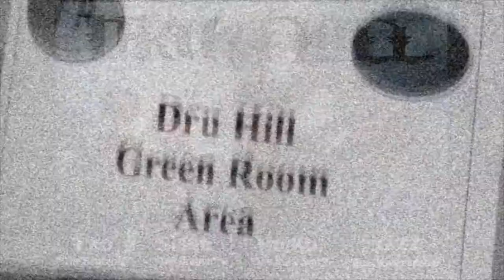Dru Hill Concert LA LIVE & Interview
Ol Skool Meet New Skool concert ft. Dru HIll

Exclusive Interview by: Choreographer Silk Smoove.
Photog - Video (SFX/Editing)- Graphix - Printz
WE SH()()T PEOPLE FOR A LIVING ...
Become A FAN / LIKE!! LNR PRODUCTION STUDIO.COM